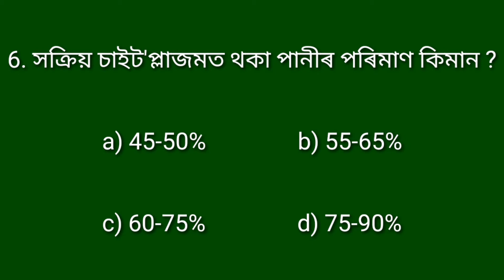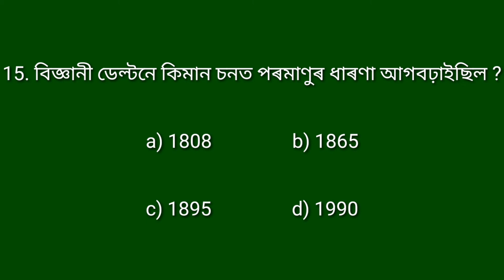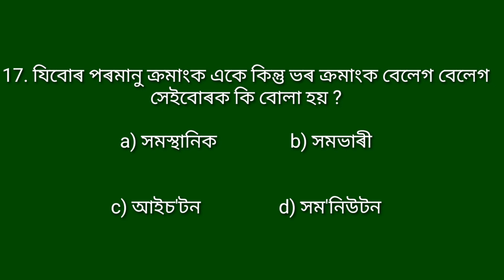SCERT Assam D.El.Ed 2021.Pre entry test.Science GK 20 most important MCQ in Assamese language.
SCERT Assam D.El.Ed  2021 – Diploma in Elementary Education test.

আমি আপোনালোকৰ সুবিধাৰ্থে লৈ আহিছো Assam SCERT D.El.Ed ৰE-BOOK. এই E-BOOK খন মাত্ৰ Rs-20 টকাত আপোনালোকে পাব আৰু ইয়াত 2019 চনৰ প্ৰশ্নসমূহ দিয়া আছে। ইয়াৰ link তলৰ Description ত দি আছে 👇👇👇👇

Science GK 20 most important MCQ questions and answers for SCERT assam D.EL.Ed.2021.

Sanjay science GK in Assamese language 2021..
Sanjay gk science question and answer in Assamese language 2021.

Pre alimentary test 20 most important science MCQ questions and answers in Assamese language 2021.

Assam SCERT D.EL.Ed.pre entry test 2021.
D.el.ed.pre entry test 2021.